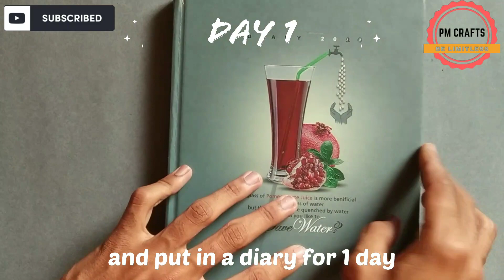Maa Durga leaf art | ART VLOG-leaf art | tutorial fully explained | Navratri special art